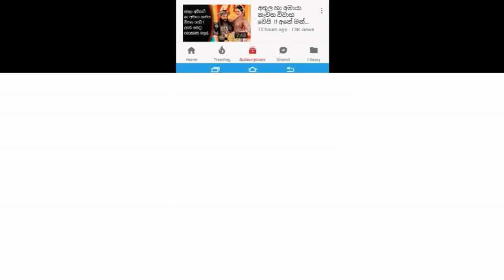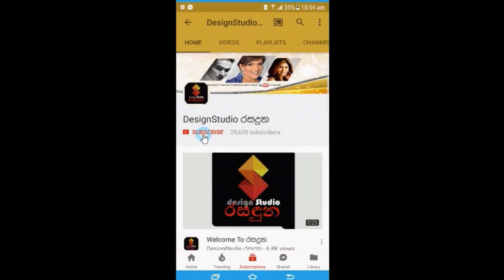කෝටිපති ව්‍යාපාරිකයෙක් සමගින් යුගදිවියට ගිය නිලි සුලේකා ජයවර්ධන මව් පදවිය ලබයි Suleka Jayawardena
ඔබට අපේ සුභ පැතුම්!
කෝටිපති ව්‍යාපාරිකයෙක් සමගින් කාටත් රහසින්
යුගදිවියට ගිය ජනප්‍රිය නිලි සුලේකා ජයවර්ධන සිගිති පුතෙක් බිහිකරමින් මව් පදවිය ලබයි.